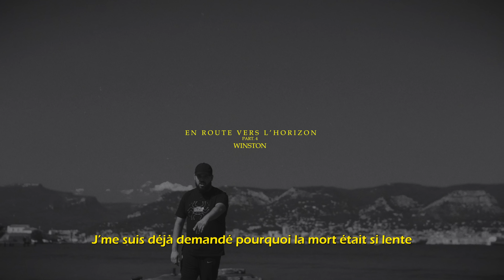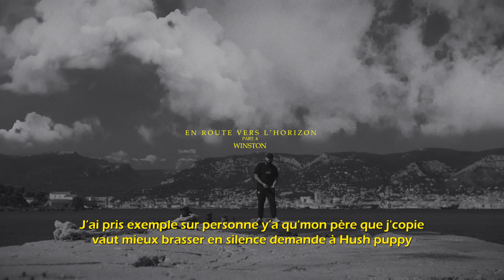Dibson - Winston (Visualizer)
En route vers l'horizon Part. 4:
WINSTON:

Producer: Music Art Productions
Mixing Engineer: Larsen
Composer: Pantone